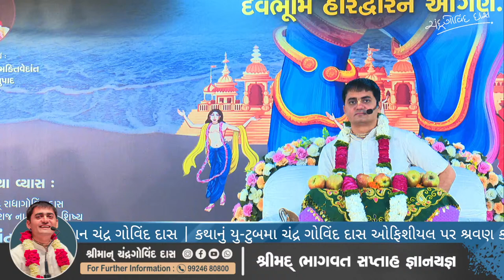Shrimad Bhagvat Katha - 2023 | Day 07 | By H G Chandra Govind Das | Naklank Dham haridwar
Govind Das Shrimad Bhagvat  Katha in Naklank Dham Haridwar : 11th May 2023  to 17th May 2023

Day 7 - Shrimad Bhagvat Saptah Gyanyagya
Date                 : 17th May 2023
Katha Time     : 8:00 AM to 12:30 PM
Location          : Naklank dham Haridwar
Language        : Gujarati

His Grace Chandra Govind Das (Shri Chetan Patel) was born on 12 Jan, 1989 at Pipal, Botad, Gujarat in a well-cultured vaishnav family.
Soon after his birth, his family shifted to Surat.
From his very childhood, he studied scriptures - Srimad Bhagavattam, Bhagavad Gita and chanted "Hare Krishna mahamantra", thereby practicing Krishna consciousness. He is serving and preaching in ISKCON ,  Sri Sri Radha Damodar Temple Surat.
His Spiritual master - His Holiness Radha Govind Goswami Maharaj (Profound Disciple of Iskcon Founder Acharya His Divine Grace A.C Bhaktivedanta Swami Srila Prabhupada)  instructed him to spread the message of Srimad Bhagavattam to various places in India subcontinent.
By the mercy of Lord Sri Krishna, he is selflessly delivering lectures on Srimad Bhagavattam since many years throughout the globe.

More from Chandra Govind Das

Katha Related Information :
                  Sakha Chitrak Das    :  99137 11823

This video is protected by International copyrights laws. Reproduction and distribution of this video content as in full or in part without written permission of the Chandra Govind Das Official is strictly prohibited and all unauthorized usage, in any manner whatsoever, will be considered as copyright infringement and such acts will face legal prosecution and/or penal action.